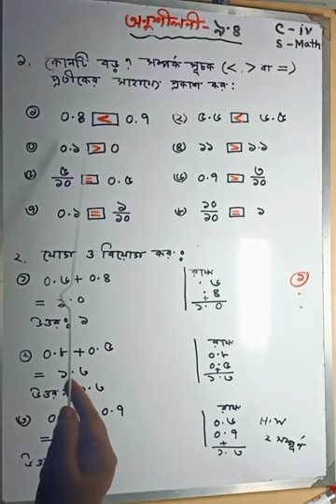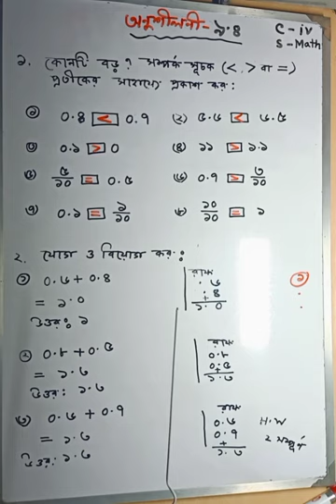গণিত || শ্রেণি-৪র্থ |I